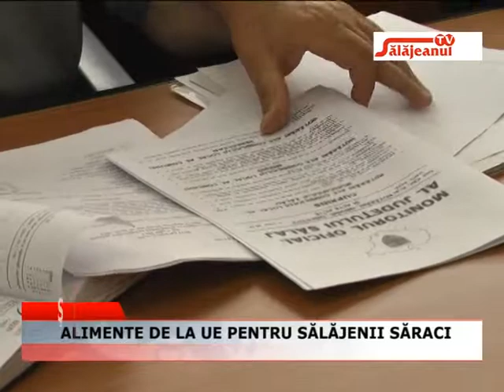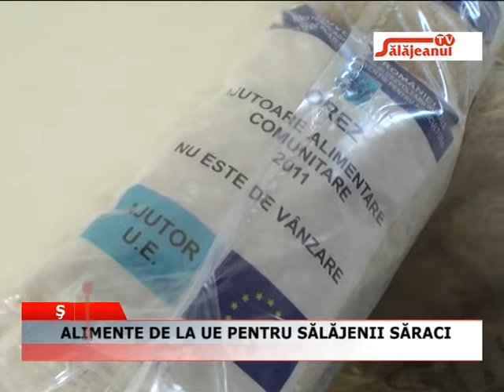ALIMENTE DE LA UE PENTRU SALAJENII SARACI